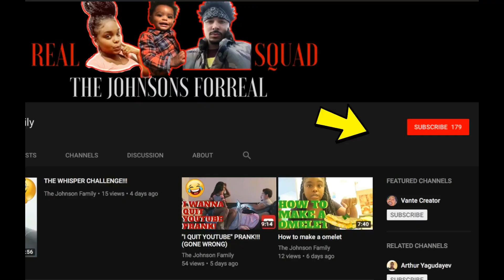The Paper Pick-Up Challenge‼️ 👀📜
Hey whats up you guys!!! were the Johnson's 4reall! welcome to our video we hope you guys enjoy!
Wanna Know how to do the paper pick up challenge? in this video we show you how to do the paper pick up challenge. the paper pick up challenge is a trending challenge. The paper pick up challenge is difficult but achievable. enjoy!

Boyfriend Pranks Girlfriend
Girlfriend Prank Girlfriend
Pranks
Funny Videos
Couples Vlog
relationship goals
relationship problems
relationship pranks
Daily Vlogs
Daily Vloggers
Daily Skits